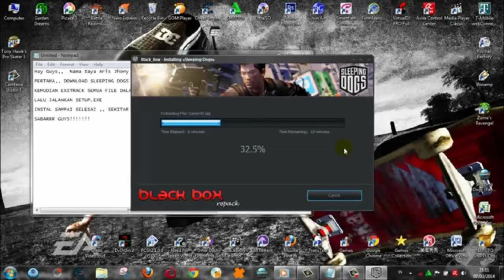Cracked Game Types | Repack | RLD! | Explained in Tamil